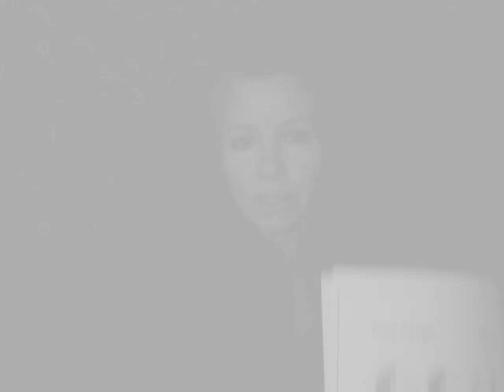the static of generalizations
Yesterdays 30 min. Video, a morning discussion, about conversations people (et al) carry.